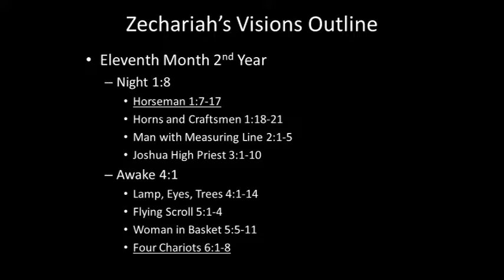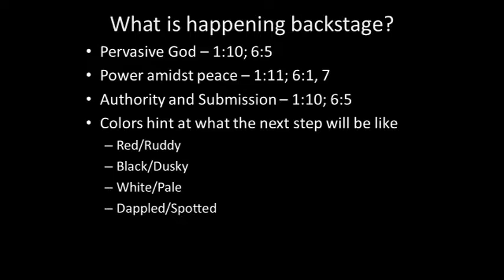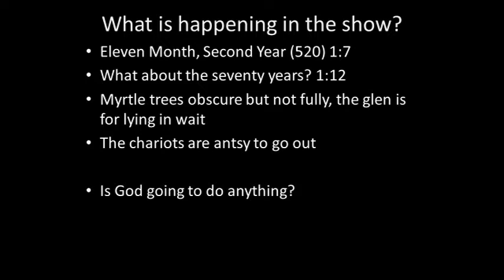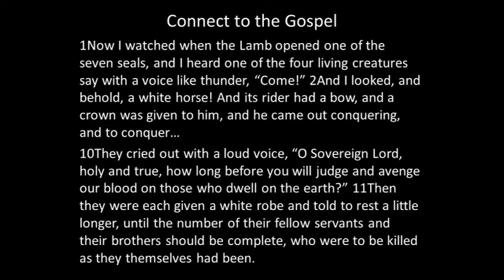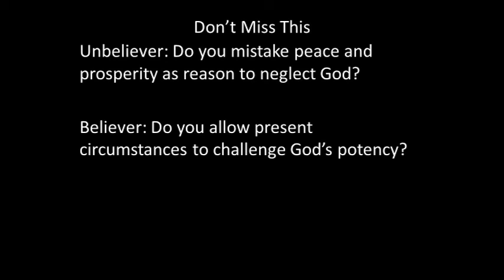Zechariah 1, 6 Horses 7/22/18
Are visions like concerts?  Are Israel's 70 years done?